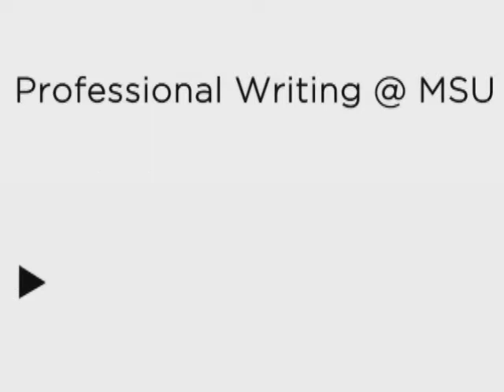WRA 370: Introduction to Grammar and Style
Information about one of the three courses offered in Writing, Editing, and Publishing track in the Professional Writing program at Michigan State University -- WRA 370: Introduction to Grammar and Style.